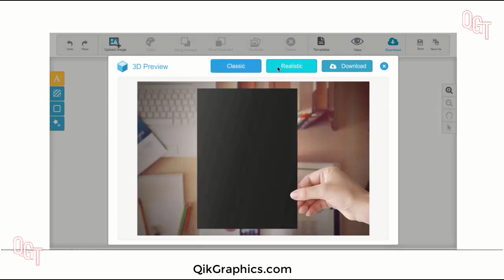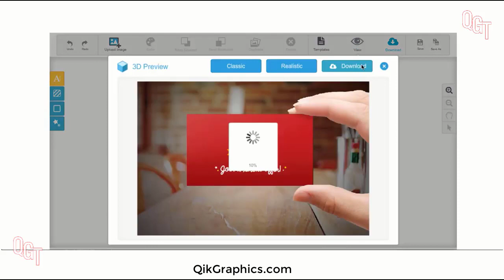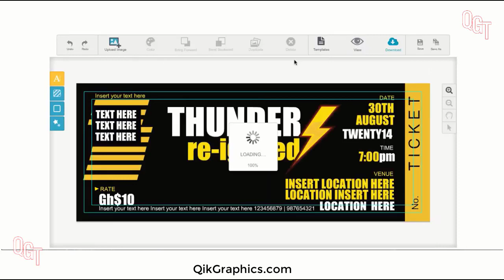Qik Business Graphics Creator Demo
Qik Business Graphics Creator is a must-have Windows software that effortlessly delegates graphic design work for your business needs. With a user-friendly interface and a wide array of options, this software empowers you to create high quality and professional-looking graphics tailored to your specific requirements.

From business cards that leave a lasting impression, to compelling rack cards that attract attention, Qik Business Graphics Creator caters to it all. You can even create eye-catching coupons and visually pleasing flyers on A5 and A6 size paper with just a few clicks.

In addition, the software lets you effortlessly design elegant gift certificates which can help boost your promotional campaigns or reward your loyal customers. Speaking of loyalty, you can also create striking loyalty cards to encourage repeat business.

For any special events you're hosting, the Event Tickets design option makes ticket creation a breeze. And let's not forget the importance of an appreciative gesture - create personalized Thank You cards to express your gratitude towards clients or business partners.

Qik Business Graphics Creator is a versatile and invaluable tool to help you save time, reduce costs, and enhance your business' visual appeal. Try it today and take your business graphics to the next level!

So, why wait? Start crafting unique and professional graphics with Qik Business Graphics Creator today!

Do leave us a 'Like' if you found this product valuable. Looking forward to providing you with exceptional graphic design solutions.